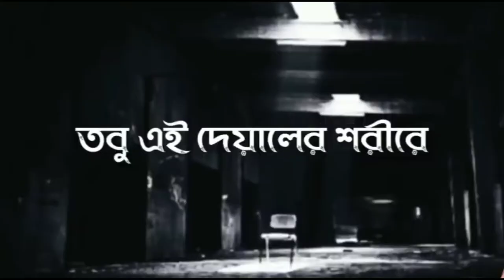৬৩৯ বছর ধরে বাজছে যে সংগীত | Longest Music In The World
Organ2/ASLSP (As Slow as Possible) is a musical piece by John Cage and the subject of one of the longest-lasting musical performances yet undertaken. It was originally written in 1987 for organ and is adapted from the earlier work ASLSP 1985; a typical performance of the piano version lasts 20 to 70 minutes.[1] In 1985, Cage opted to omit the detail of exactly how slowly the piece should be played.